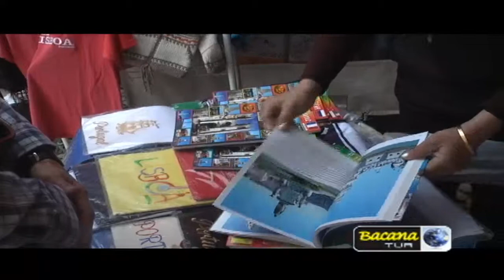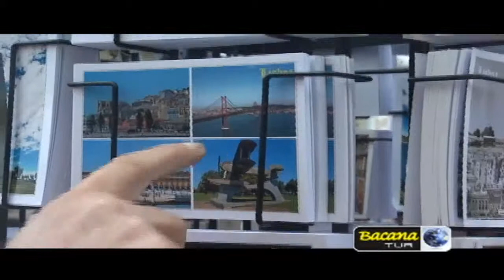29-05-2011 - Bacana visita Portugal_Pgm 1 _ Parte 1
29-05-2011 - Bacana visita Portugal_Pgm 1 _ Parte 1